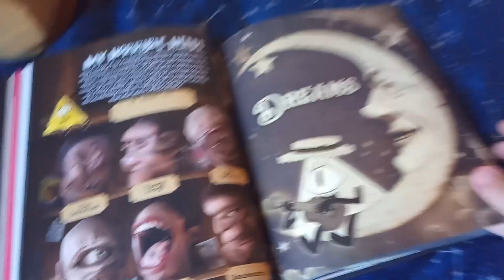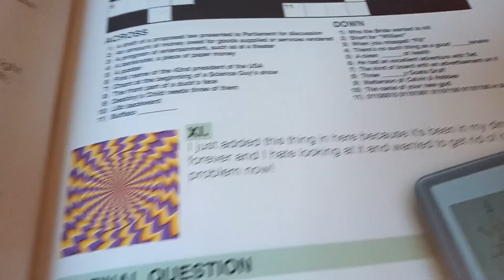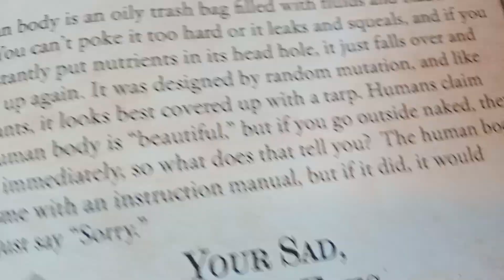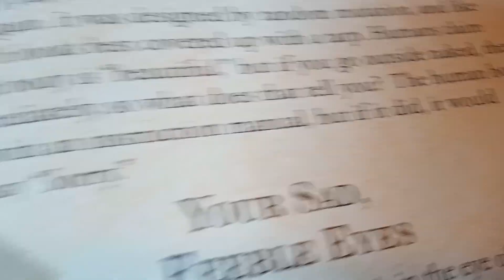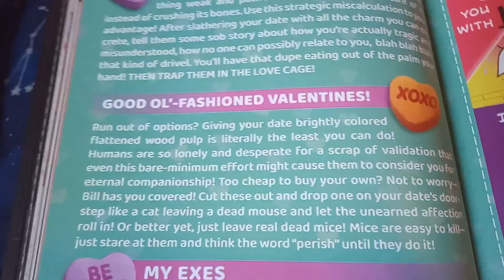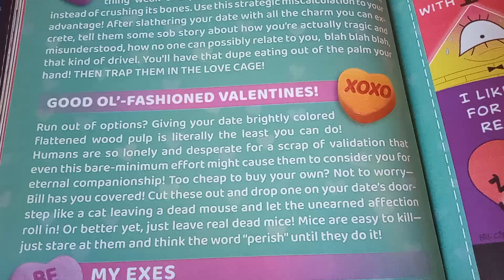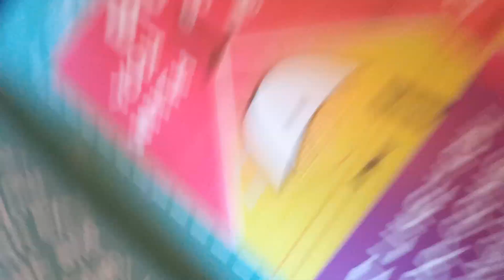reading the pages of the book of Bill we didn't read part 1